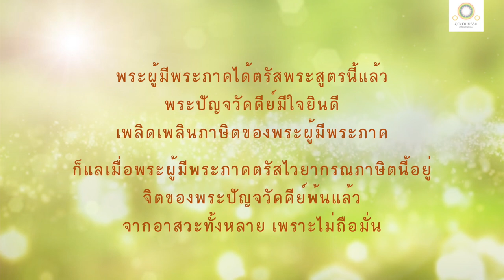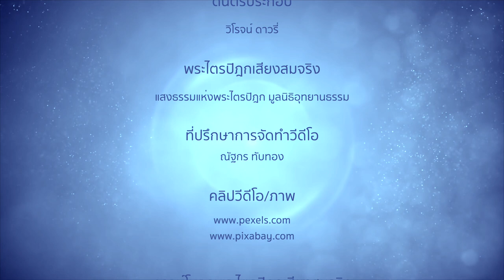ทรงแสดงลักษณะแห่งอนัตตา | พระปัญญจวัคคีย์สำเร็จอรหันต์ | อนัตตลักขณสูตร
สัปดาห์อาสาฬหปูชา'๖๓

ธรรมเพื่อการบรรลุธรรม
แด่ผู้ปรารถนาบรรลุธรรม

ลักษณะแห่งอนัตตา
พระปัญจวัคคีย์สำเร็จอรหันต์
พระอรหันต์เกิดขึ้นในโลก ๖ องค์
อนัตตลักขณสูตร

พระผู้มีพระภาคตรัสกับพระปัญจวัคคีย์ว่า

รูป เวทนา สัญญา สังขาร วิญญาณ เป็นอนัตตา เป็นไปเพื่ออาพาธ บุคคลย่อมไม่ได้ใน รูป เวทนา สัญญา สังขาร วิญญาณทั้งหลายว่า จงเป็นอย่างนี้เถิด  อย่าได้เป็นอย่างนั้นเลย

รูป เวทนา สัญญา สังขาร วิญญาณ ทั้งหลาย ไม่เที่ยง เป็นทุกข์ มีความแปรปรวนเป็นธรรมดา ไม่ควรที่จะตามเห็นสิ่งนั้นว่า นั่นของเรา นั่นเป็นเรา นั่นเป็นตนของเรา

เพราะเหตุนั้น รูป เวทนา สัญญา สังขาร วิญญาณทั้งหลาย อย่างใดอย่างหนึ่ง ที่เป็นอดีต อนาคต และปัจจุบัน ภายในหรือภายนอก หยาบหรือละเอียด เลวหรือประณีต ไกลหรือใกล้ ทั้งหมดก็เป็นสักแต่ว่า รูป เวทนา สัญญา สังขาร วิญญาณ  ทั้งหลาย พึงเห็นสิ่งนั้นด้วยปัญญาอันชอบตามเป็นจริงว่า นั่นไม่ใช่ของเรา นั่นไม่เป็นเรา นั่นไม่ใช่ตนของเรา

อริยสาวกผู้ได้ฟังแล้ว เห็นอยู่อย่างนี้ ย่อมเบื่อหน่ายแม้ในรูป เวทนา สัญญา สังขาร วิญญาณ

เมื่อเบื่อหน่าย ย่อมสิ้นกำหนัด
เพราะสิ้นกำหนัด จิตก็พ้น
เมื่อจิตพ้นแล้ว ก็รู้ว่าพ้นแล้ว
ทราบชัดว่า ชาติสิ้นแล้ว
พรหมจรรย์ได้อยู่จบแล้ว
กิจที่ควรทำได้ทำเสร็จแล้ว
กิจอื่นอีกเพื่อความเป็นอย่างนี้ มิได้มี

เมื่อพระผู้มีพระภาคตรัสไวยากรณภาษิตนี้อยู่ จิตของพระปัญจวัคคีย์พ้นแล้วจากอาสวะทั้งหลาย เพราะไม่ถือมั่น

ครั้งนั้น มีพระอรหันต์เกิดขึ้นในโลก ๖ องค์